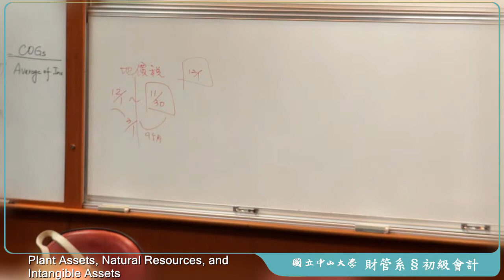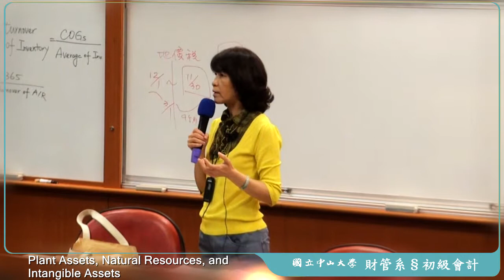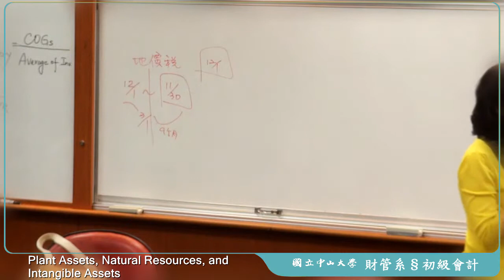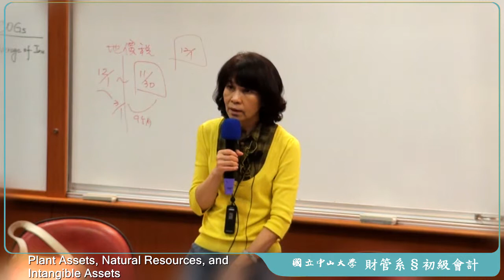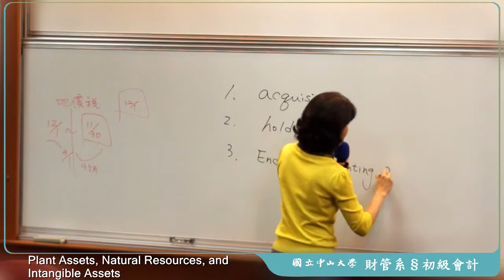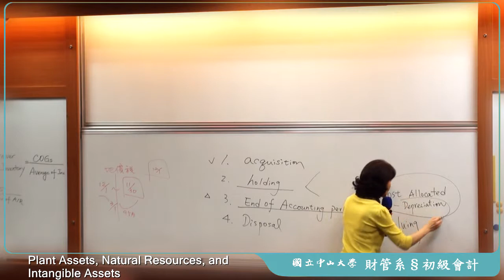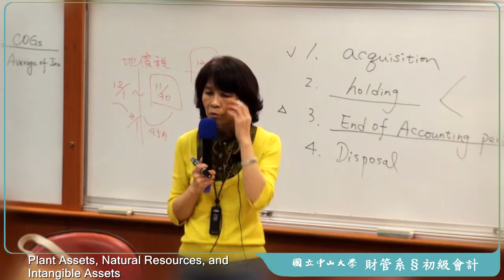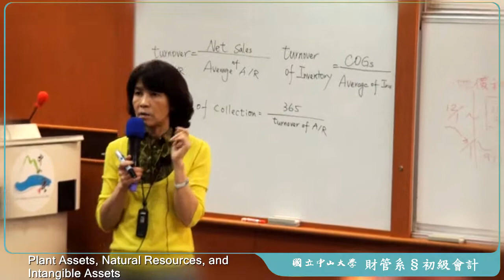《國立中山大學》初級會計學(二)(林玉華教授)05-Accounting for Receivables(Ch.8)